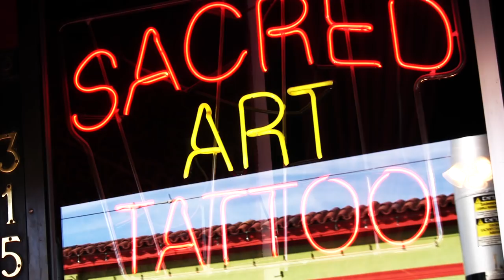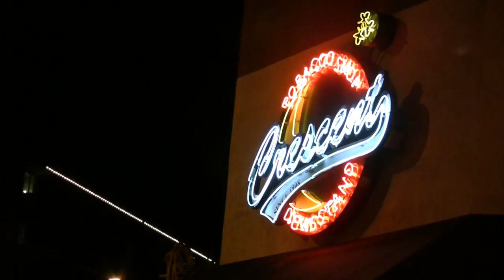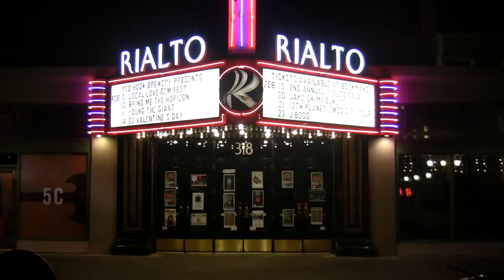"Wanted Dead or Alive" -Bon Jovi Music Video performed by Johnny Wolfe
Class project. Also this is probably the best music video on planet earth.